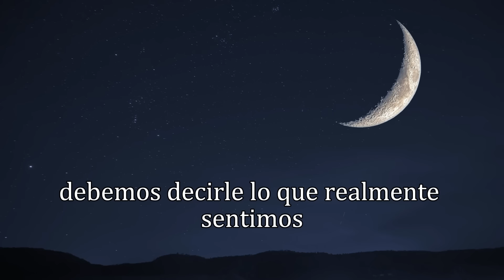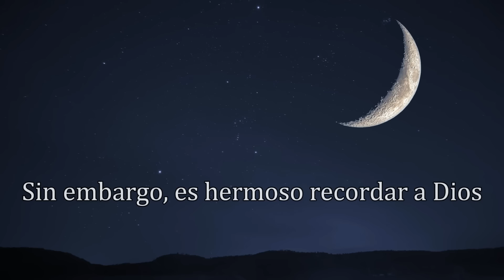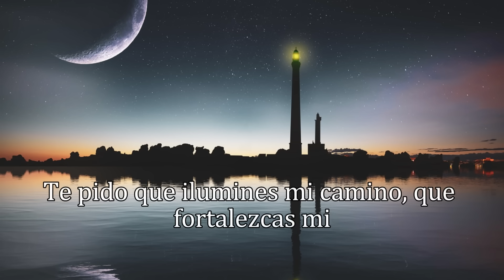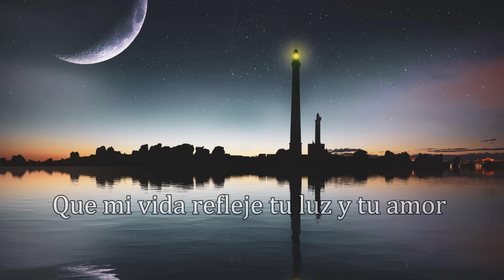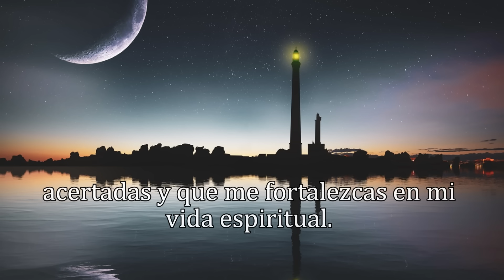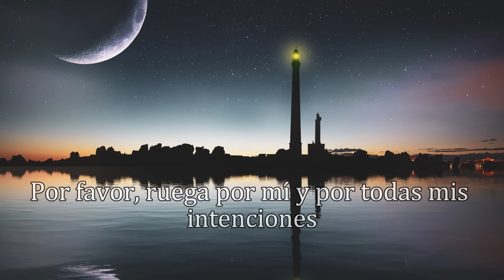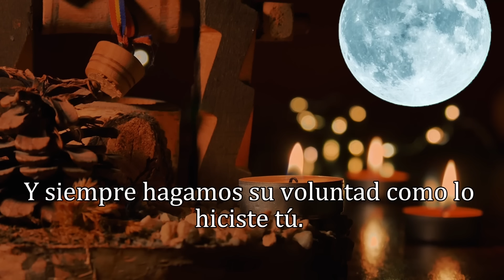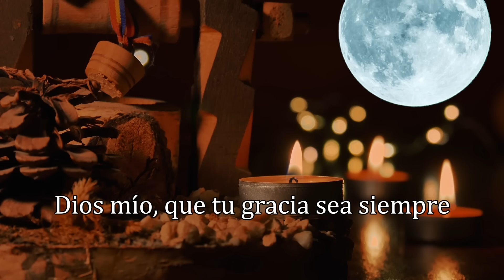ORACIÓN DE LA NOCHE, LUNES 13 DE MAYO 2024.